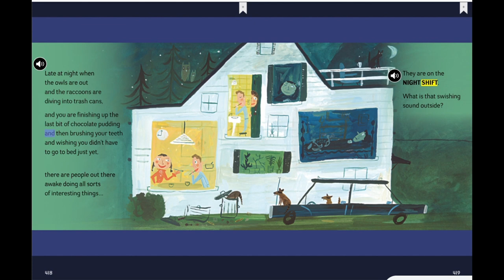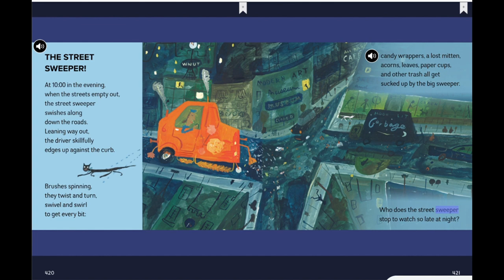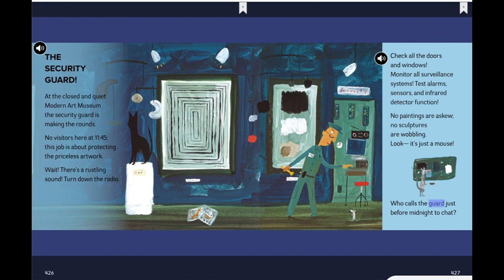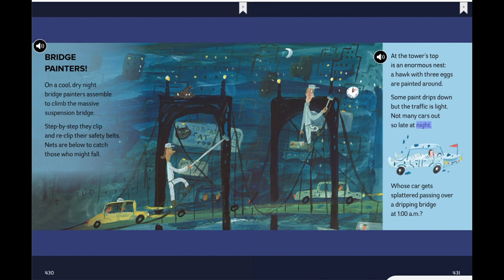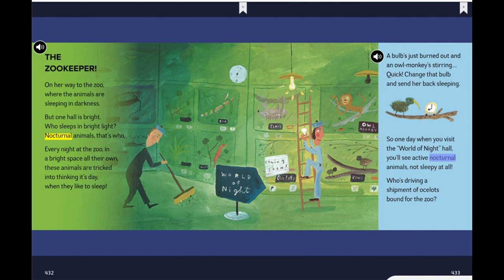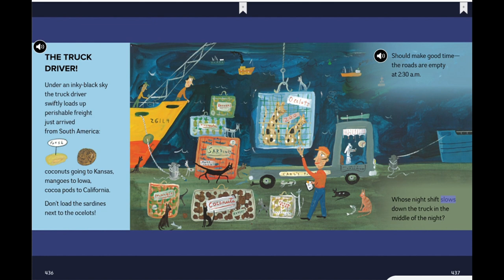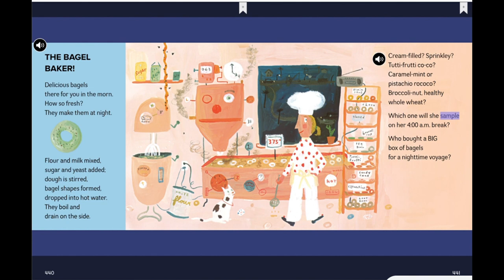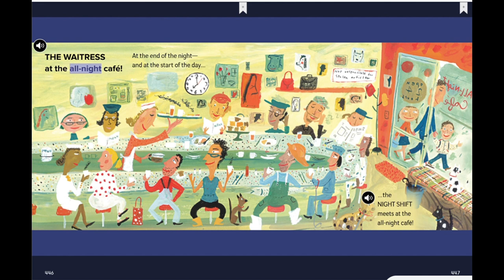Night Shift by Jessie Heartland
Open Court Reading - Unit 3 Lesson 6